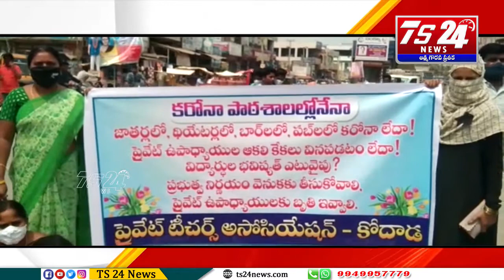కోదాడ పట్టణంలో గల రాజీవ్ చౌక్ వద్ద ప్రైవేటు ఉపాధ్యాయుల సంఘం ఆధ్వర్యంలో రాస్తా రోకో,ర్యాలీ|TS24 News